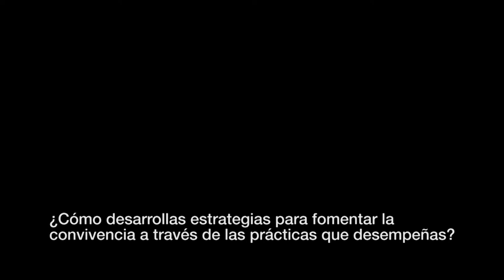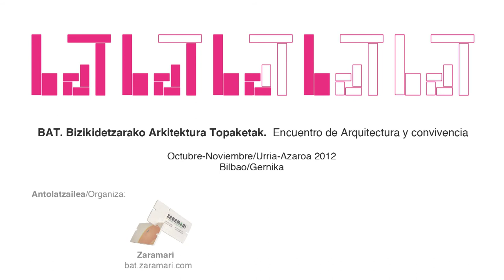URBANBATfest 1: Espacios para la convivencia (2012) | Píldoras 08. Marina Blázquez